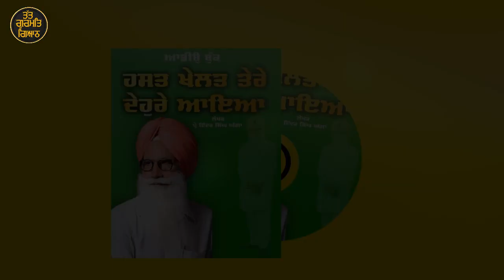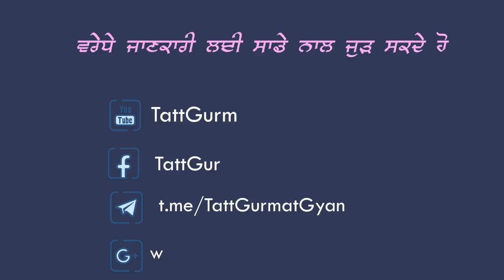122 ਦੋ ਸਿੰਘ‌ ਸਾਈਕਲ ਤੇ AudioBook Prof Inder Singh Ghagga 2021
More updates  visit the  👇
        ਤੱਤ ਗੁਰਮਤਿ ਗਿਆਨ ਮੀਡੀਆ ਸੰਬੰਧੀ  ਹੋਰ ਜਾਣਕਾਰੀ ਲਈ ਹੇਠਾ ਦਿੱਤਾ ਲਿੰਕਾ ਤੇ ਕਲਿਕ ਕਰਕੇ ਪ੍ਰਾਪਤ ਕਰੋ।

           ਫੇਸਬੁੱਕ ਪੇਜ
Telegram ਟੈਲੀਗਰਾਮ ਤੇ ਢੱਡਰੀਆਂ ਵਾਲੇ ,ਘੱਗਾ ਜੀ, ਨਰਿੰਦਰ ਸਿੰਘ ਕਪੂਰ, ਤੱਤ ਗੁਰਮਤਿ ਗਿਆਨ ਮੀਡੀਆ ਦੇ ਸਾਰੇ ਪ੍ਰੋਗਰਾਮ ਹੋਰ ਵੀ ਬਹੁਤ ਕੁਝ ਲਿੰਕ ਤੇ ਕਲਿੱਕ ਕਰਕੇ ਜੁਆਇੰਨ ਹੋ ਸਕਦੇ ਹੋ।
      ਸਾਡਾ ਸੁਨੇਹਾ ਸਾਥ ਦੀ ਮੰਗ